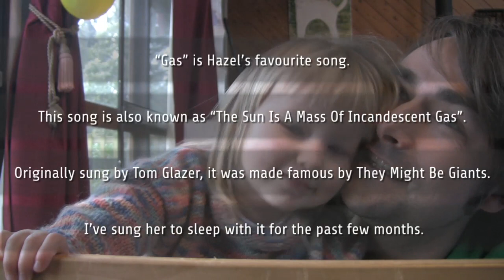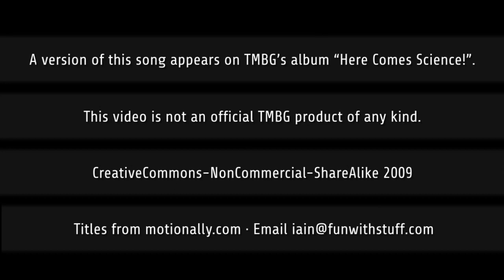Why Does The Sun Shine?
In which my daughter Hazel (nearly 2 at time of recording) and I sing Why Does The Sun Shine? (The Sun Is A Mass Of Incandescent Gas) for no terribly good reason. For fans of TMBG with kids, budding scientists, or my extended family. Enjoy!